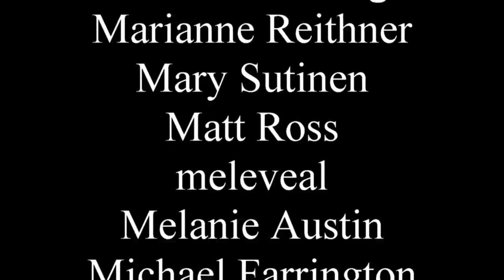Fixing the biggest problem with Sci-Fi and Fantasy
Figure someone will yell at me for this.